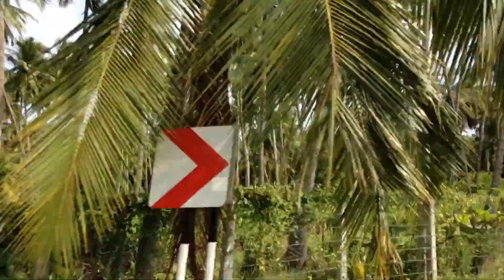Discovering Sri Lanka 2